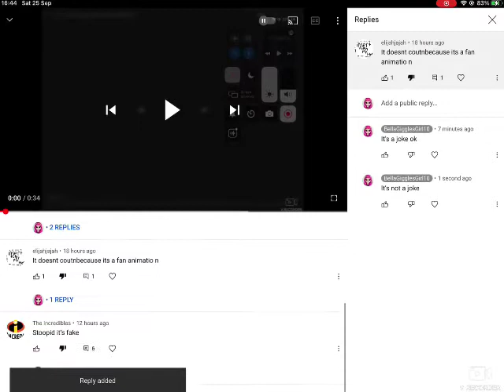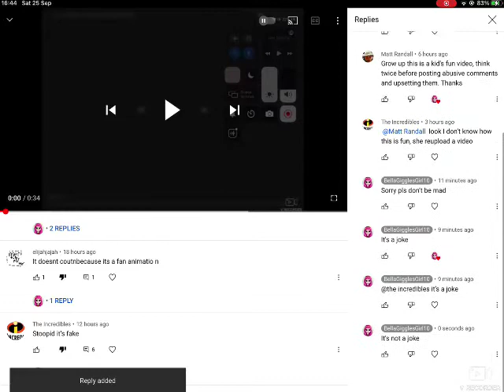Sad comments they made me cry